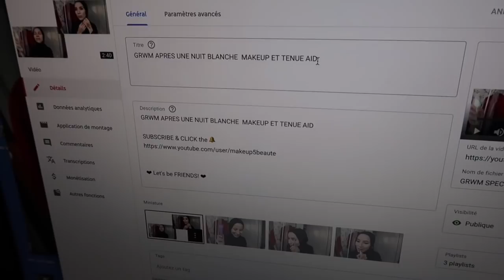VLOG : LA FETE DE L'EID CONTINUEEEEEE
VLOG : LA FETE DE L'EID CONTINUE

MON MATERIEL
Ma camera

10 % de remboursement directement sur votre carte de credit